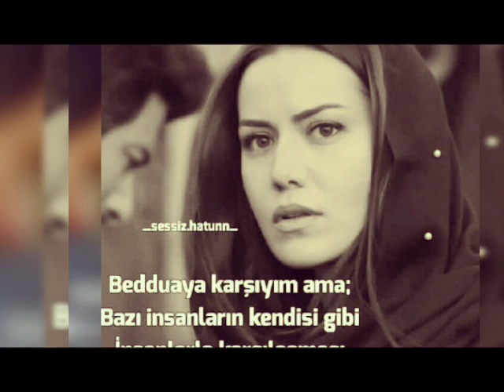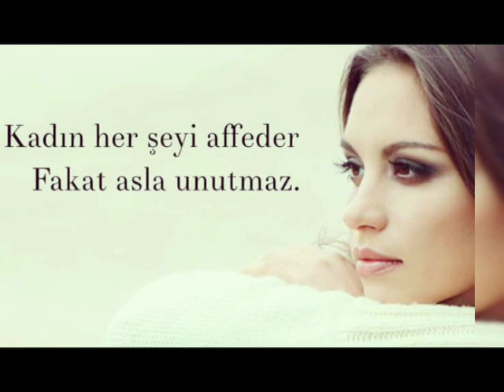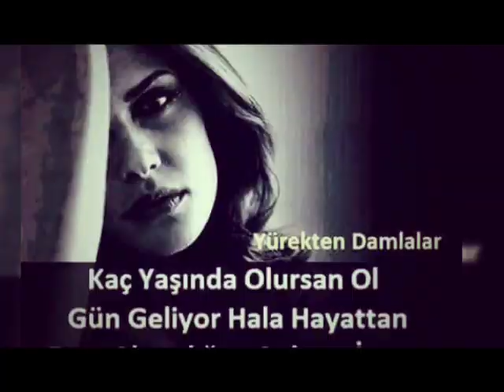Ersin Baran 💔Unutma Sevdiğim Hatırla Beni💔